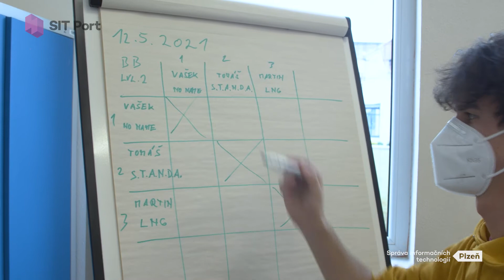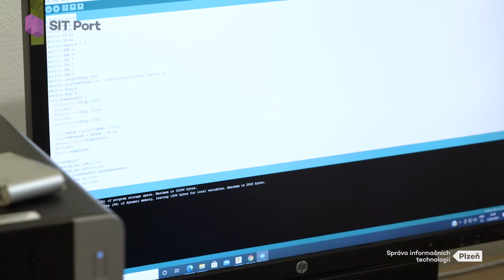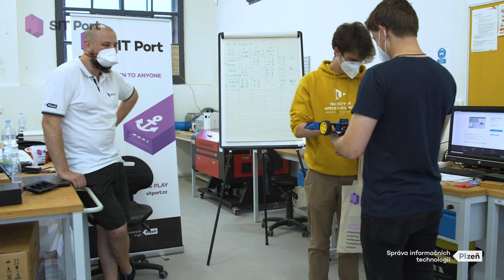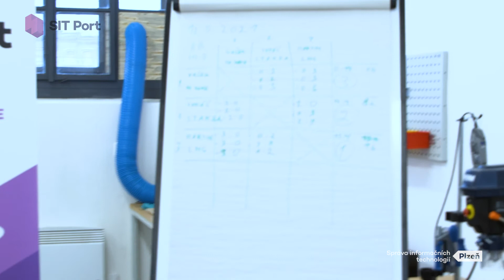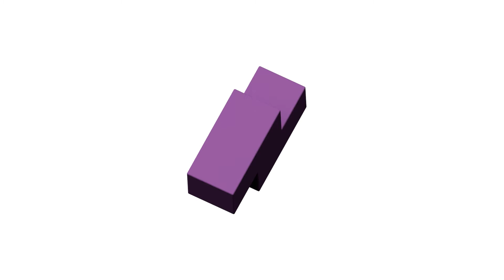BattleBots LVL.2 - Finále | SIT Port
Finále Battle bots LVL.2
- odložené z Prosince 2020

Jsme SIT Port a podporujeme začínající podnikatele.
Dejte nám „follow“ a nic vám neunikne.

Kde všude uslyšíte o našich novinkách?